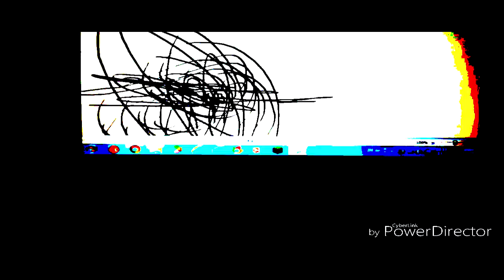THE EPICNESS OF Funny Voice Tops + Funny Angry Tops + Funny Angry Destroy Voice Tops